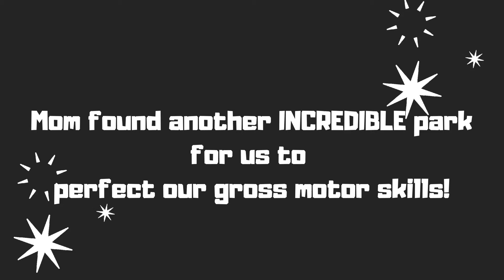SAMUEL AND SADE'S SUMMER OF 2021 ADVENTURES NEW MONTH NEW PARK!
Mom found us an INCREDIBLE new park for us to perfect our gross motor skills. There was so much to do here. This is part I.